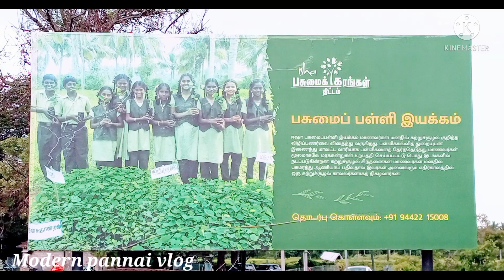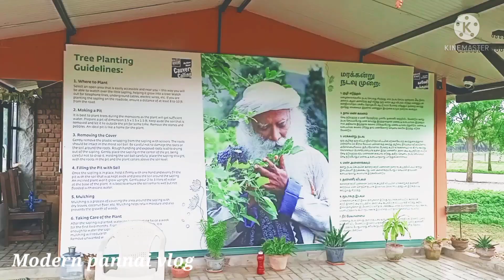ரூபாய் 3 மற்றும் 7Timber மரக்கன்றுகள் சந்தனம், செம்மரம் | Isha nursery garden Coimbatore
ரூபாய் 3 மற்றும் 7 Timber மரக் கன்றுகள் சந்தனம் செம்மரம் , Isha nursery garden Coimbatore

Address
Isha nursery garden
Isha yoga temple
Coimbatore
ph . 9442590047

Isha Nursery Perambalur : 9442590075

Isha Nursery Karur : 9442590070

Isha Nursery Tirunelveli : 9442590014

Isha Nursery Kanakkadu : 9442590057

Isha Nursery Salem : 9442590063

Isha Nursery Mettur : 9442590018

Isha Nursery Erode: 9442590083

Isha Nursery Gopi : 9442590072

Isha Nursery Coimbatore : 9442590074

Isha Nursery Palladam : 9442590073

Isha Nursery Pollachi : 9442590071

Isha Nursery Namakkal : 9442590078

Isha Nursery Isha Yoga Maiyam: 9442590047

Isha Nursery Sri Vaikundam (Thoothukudi): 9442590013

மாடர்ன் பண்ணை
Modern pannai
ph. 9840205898